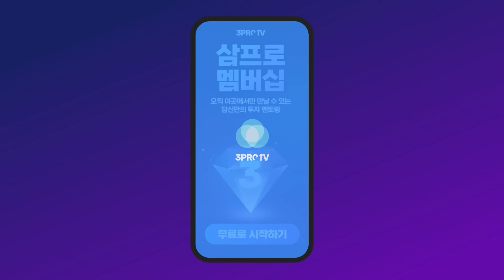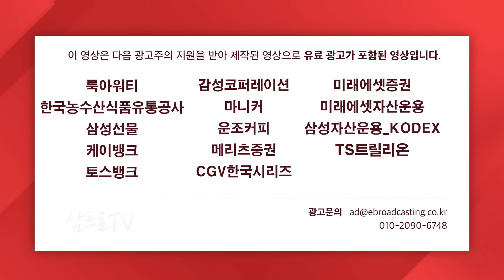바이든, 트럼프가 겪는 시진핑 딜레마 f. 서강대학교 정치외교학과 하상응 교수 [In-Depth30]